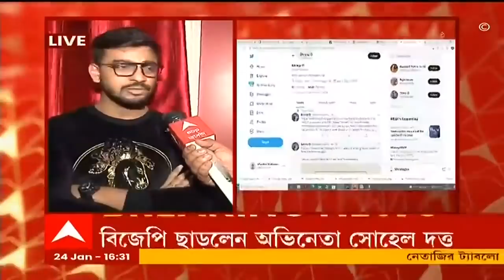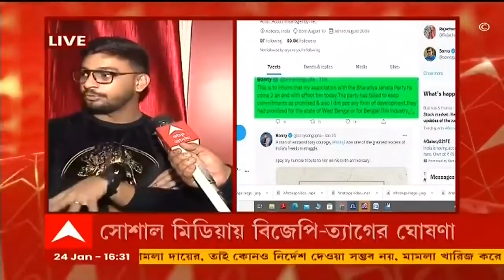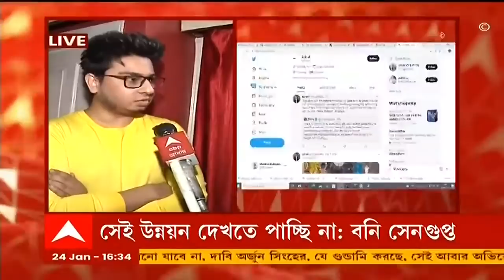Bonny Sengupta: বিজেপি ছাড়লেন বনি সেনগুপ্ত ও সোহেল দত্ত | Bangla News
এবার বিজেপি (BJP) ছাড়লেন অভিনেতা বনি সেনগুপ্ত (Bonny Sengupta)। সোশাল মিডিয়ায় বিজেপি-ত্যাগের কথা ঘোষণা। বঙ্গ বিজেপির বিরুদ্ধে প্রতিশ্রুতি ভঙ্গের অভিযোগ। বিধানসভা ভোটের আগে বিজেপিতে যোগ দেন বনি। বিজেপি ছাড়লেন অভিনেতা সোহেল দত্ত (Sohail Dutta)। ‘হয়তো বিজেপিতে যোগ দেওয়াতে প্রতিশ্রুতি দেওয়া হয়েছিল। রাজনীতির ময়দানে খেলাধুলো করে মজা পেয়েছি, ভবিষ্যতেও থাকতে পারি’, বিজেপি ছেড়ে তৃণমূলে যোগদানের জল্পনা বাড়িয়ে মন্তব্য বনি সেনগুপ্তর। আগামী দিনে বিজেপি ল্যাম্পপোস্ট হবে, দলত্যাগের পরেই খোঁচা সোহেলের।